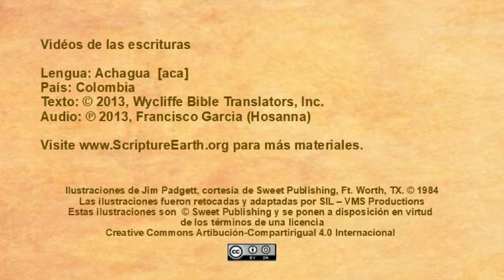Achagua - Hechos 1.4-11 “Jesús sube al cielo” [aca]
Videos de las Escrituras en la lengua de Achagua de Colombia. [aca]